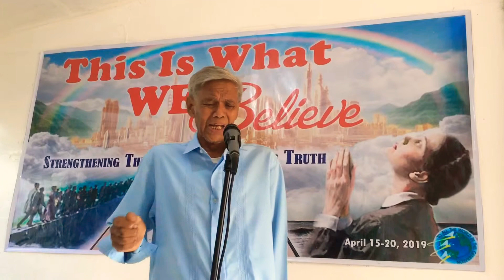REFORMER SONG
Performed by : Bro. Danny Bacaro
Accompanied by : Bro. Joseph Baldemor